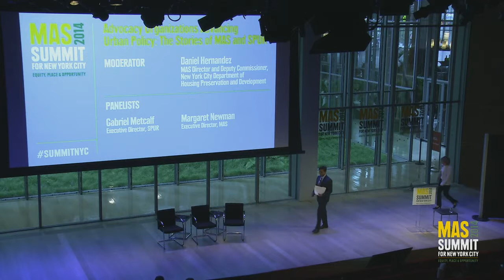Advocacy Organizations Advancing Urban Policy: The Stories of MAS and SPUR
Gabriel Metcalf (Executive Director, SPUR) and Margaret Newman (Executive Director, The Municipal Art Society of New York) discuss their experiences in advancing advocacy within cities and how urban advocacy has change over time. This discussion is moderated by Daniel Hernandez (MAS Director and Deputy Commissioner, New York City Department of Housing Preservation and Development).